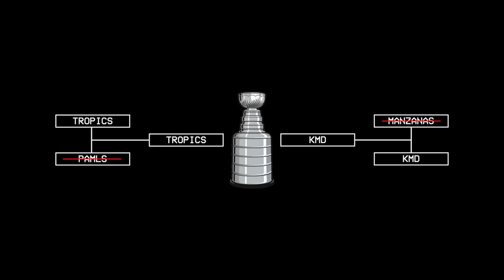The Code of Beer League - Season 11 EP 1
The Tropics are back for Season 11 EP 1 against The Phantoms. It's been a while so there's a quick edit of what the Tropics have been up to since you last saw us! 🏒🌴🎥

Come hang out with me on Twitch!

Don’t leave those dusters outta the loop too long, tell a friend!